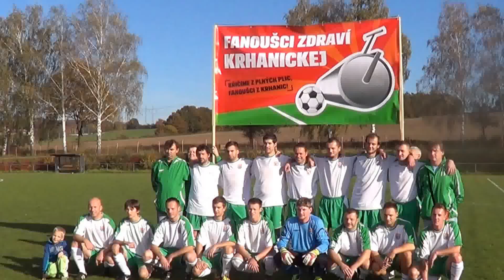TJ SOKOL KRHANICE : FK SOBĚHRDY 1 : 1 HD VIDEO